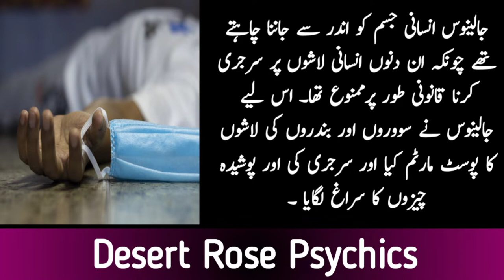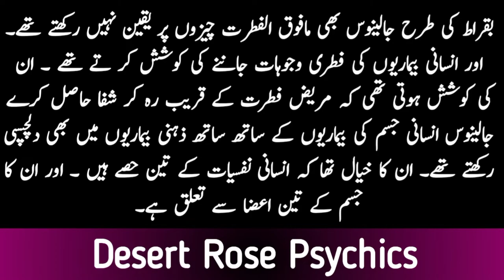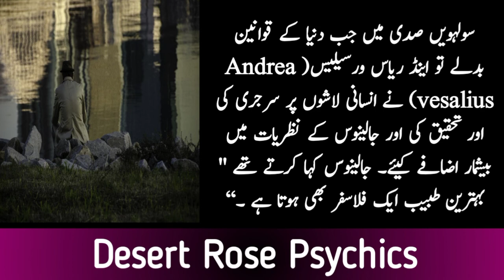Are You Familiar with Jalinoos (Galen) Life in Urdu | According to psychology | by Ali Hassan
What did Galen do for psychology...
Galen developed a theory of personality based on his understanding of fluid circulation in humans, and he believed that there was a physiological basis for mental disorders. Galen connected many of his theories to the pneumatic and he opposed the Stoics' definition of and use of the pneumatic

Galen's theory...
According to Galen's theory, the blood did not return to the liver or the heart. Instead, it would be consumed by the body, which meant that it needed to be constantly replenished. Sometimes the liver might produce too much blood, and the body became imbalanced, leading to illness.

Youtube channel Check our Facebook page for more updates